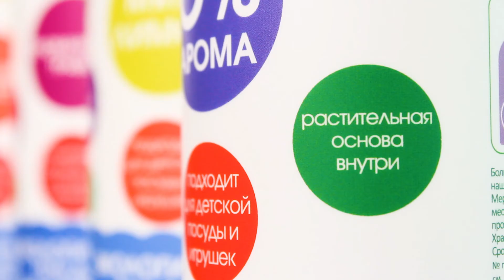Гель для мытья посуды "Прованские травы"